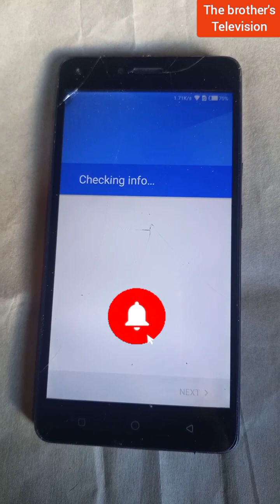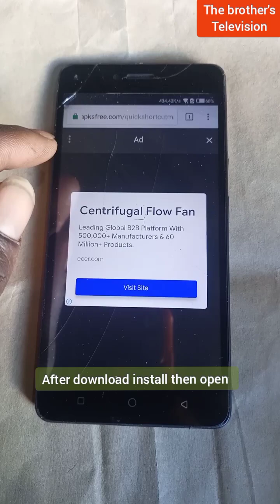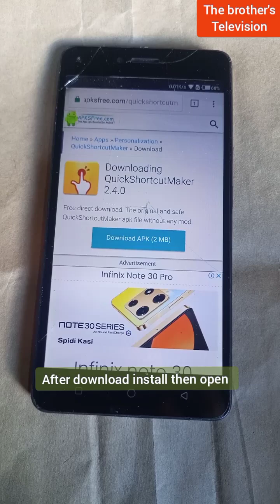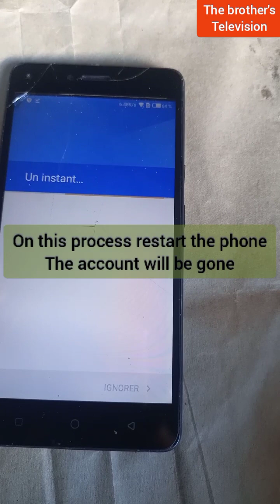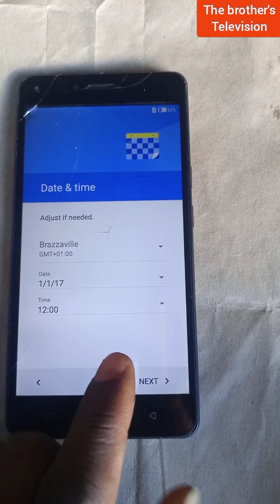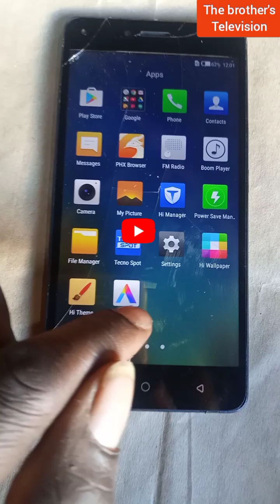How to remove Google account on Tecno W5 (Frp bypass) without pc.